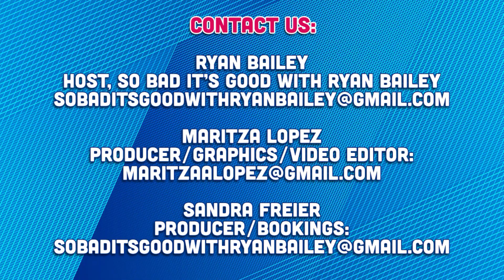Interview with Chris Hansen, Journalist, Author and Host of Takedown with Chris Hansen